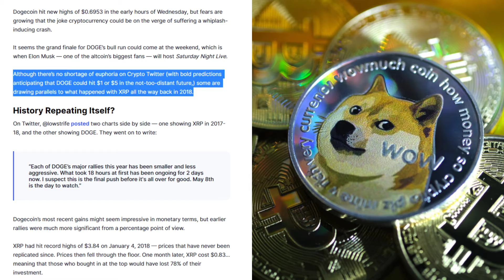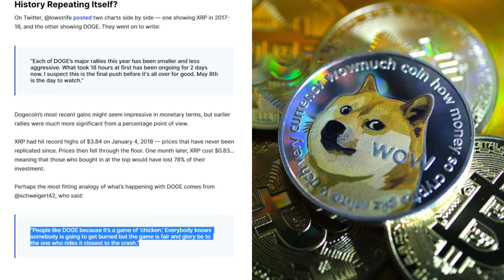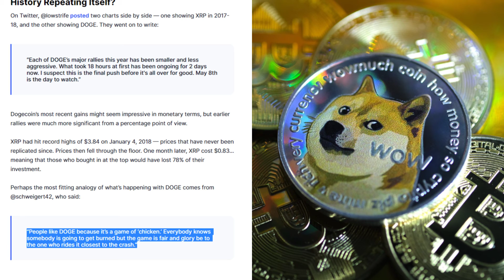Dogecoin Facing Final Push Before Its All Over for Good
Coinbase is one of the best, safest and easiest places to by and sell cryptocurrency.

Dogecoin Facing 'Final Push Before It's All Over for Good'

Dogecoin hit new highs of $0.6953 in the early hours of Wednesday, but fears are growing that the joke cryptocurrency could be on the verge of suffering a whiplash-inducing crash.

It seems the grand finale for DOGE’s bull run could come at the weekend, which is when Elon Musk — one of the altcoin’s biggest fans — will host Saturday Night Live.

Although there’s no shortage of euphoria on Crypto Twitter (with bold predictions anticipating that DOGE could hit $1 or $5 in the not-too-distant future,) some are drawing parallels to what happened with XRP all the way back in 2018.

History Repeating Itself?

On Twitter, @lowstrife posted two charts side by side — one showing XRP in 2017-18, and the other showing DOGE. They went on to write:

“Each of DOGE’s major rallies this year has been smaller and less aggressive. What took 18 hours at first has been ongoing for 2 days now. I suspect this is the final push before it's all over for good. May 8th is the day to watch.”

Dogecoin’s most recent gains might seem impressive in monetary terms, but earlier rallies were much more significant from a percentage point of view.

XRP had hit record highs of $3.84 on January 4, 2018 — prices that have never been replicated since. Prices then fell through the floor. One month later, XRP cost $0.83… meaning that those who bought in at the top would have lost 78% of their investment.

Perhaps the most fitting analogy of what’s happening with DOGE comes from @schweigert42, who said:

“People like DOGE because it’s a game of ‘chicken.’ Everybody knows somebody is going to get burned but the game is fair and glory be to the one who rides it closest to the crash.”